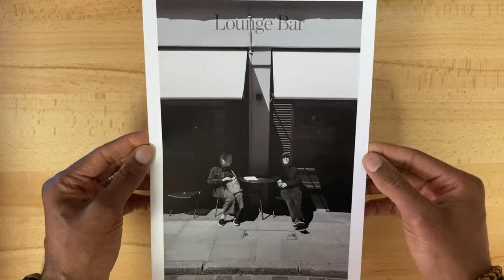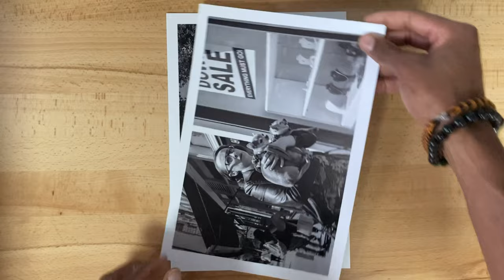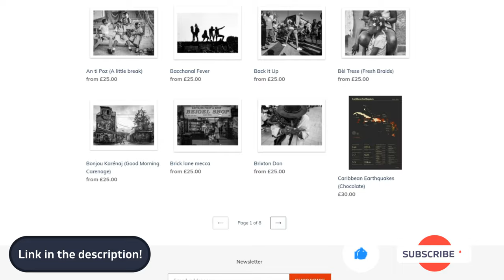Covent Garden, London - Geez Photowalk #20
Welcome to another Geez photowalk where I’m sharing the street photography experience one shot at a time!

Central London it is this time, Covent Garden is always a nice spot for street photography.
We had a sunny day too which helped!
I had lots of fun shooting that day, tell me which photograph is your favourite one?

TIMESTAMPS
00:00 - intro
02:45 - shot #1
03:30 - shot #2
04:30 - shot #3
05:50 - shot #4
07:00 - shot #5
07:55 - shot #6
08:24 - shots #7 #8 #9
11:10 - shot #10
11:34 - shot #11
12:12 - shot #12
13:26 - shot #13
13:58 - shots #14 #15
15:46 - shot #16
16:13 - shot #17
16:45 - shot #18
17:03 - shot #19
17:26 - shots #20 #21
18:07 - camera conversation
20:50 - shot #22
22:05 - shots #23 #24
23:25 - shot #25
24:04 - shot #26
24:24 - convo with another photographer
25:15 - shot #27
25:38 - shot #28
26:03 - shot #29
26:22 - shots #30 #31

G.